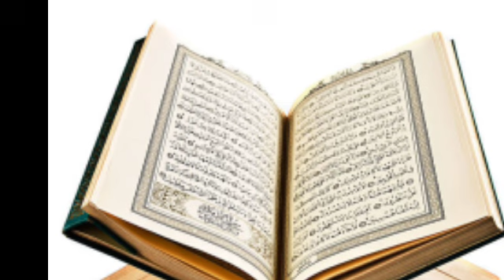30. /. 11. /. 2024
(In the name of Allah ,the most Gracious and Merciful)
Assalamualaikum Everyone ,👋
Welcome to Rohingya English Class Official You Tube Channel.This is my first Channel,
This is educational proficiency upgrading source of (R E C) official channel which unintentionally created to learn,teach.improve upgrade & Burmes, English, Grammar,Phrasal verb.biology, chemistry,physics , Rohingya news& waz... through the You Tube channel in Rohingya language . Thus, please call all the Rohingya students who are from Chittagong division of Rohingya can understand our language that,s why come learn from this channel freely.
Thank you very much for every viewer& supporter wholeheartedly.🤍
 👇Follow us with the below info👇👇👇